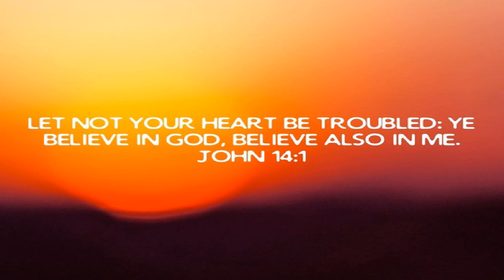Don’t Let Your Heart Be Troubled https-//the-prodigalson.com theprodigalson/noreligion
January 28 Monday

 Don’t Let Your Heart Be Troubled

 John 14:1  Don’t allow unbelief to trouble you or make you afraid...

 John 16:33  Have joy because Jesus has overcome these problems...

 Nehemiah 8:10  The joy of The Lord is your Strength...

 2 Corinthians 5:21  Become The Righteousness Of God in Jesus  / Abide in Jesus…

 1 Peter 5:7  Cast all your cares on Jesus…

 Genesis chapters 2 and 3  Adam and Eve…

 Matthew 6:33 Seek God’s Kingdom and His Righteousness…

 Luke 15:11-24  The Prodigal Son

 Romans 10:9-10  Salvation…

 John 14:27  Receive The Peace of Jesus Christ Today…